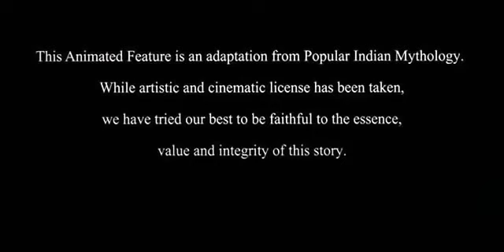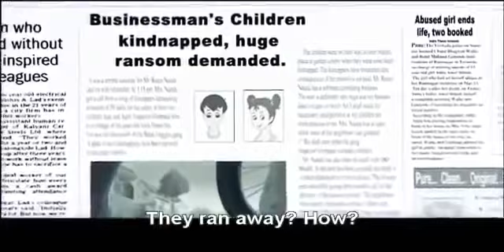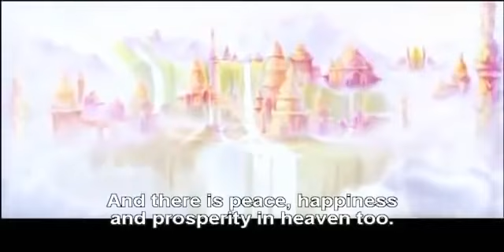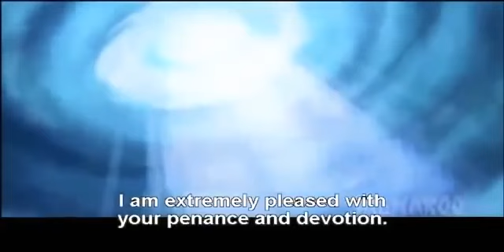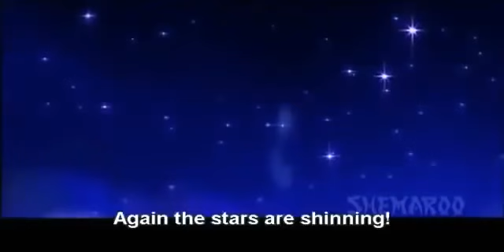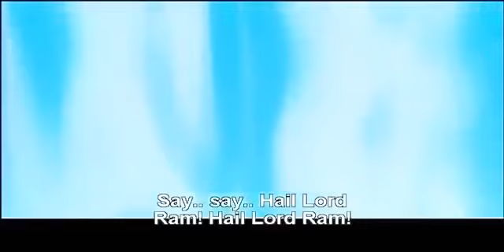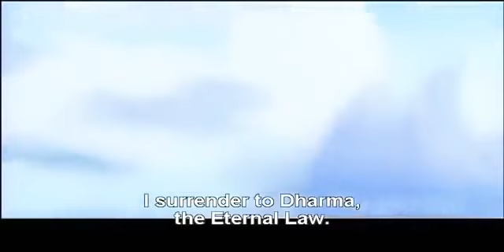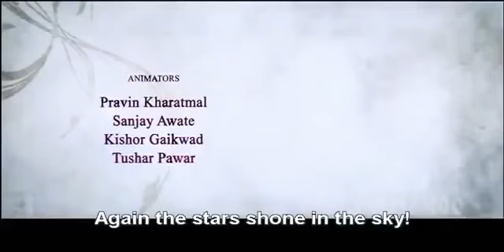Shree Vishnu Dashavatara Movie | Kids Bhakti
Avatars are broadly classified into two kinds. When Lord Vishnu Himself descends on earth, He is called Sakshaty-Avatara. When He indirectly empowers some living entity to represent Him, then that living entity is called an Avesa-Avatara.

There are different versions of the Dashavatar list in different scriptures. The Agni, Padma, Garuda, Linga, Narada, Skanda, and Varaha Puranas list Buddha among Vishnu avatars. Some scriptures do not mention Buddha and Balarama in their list of Dashavatar. But, Vayu Purana replaces them with Dattatreya and Vyasa.

The most popular ten avatars based on many Puranas are Matsya, Kurma, Varaha, Narasimha, Vamana, Parashurama, Rama, Krishna, Buddha, and Kalki.